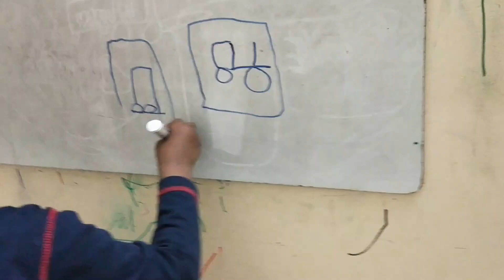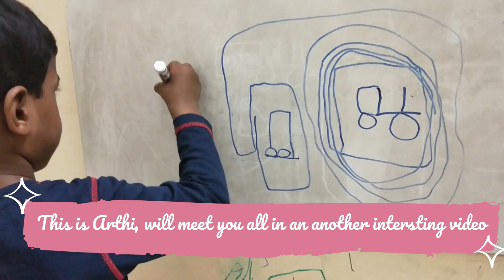A day in my life☺️ / நாட்டு கோழி தவா ரோஸ்ட் 😍 / Evening car drive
Hi friends, in this video i have shared a day in my life includes a chicken tawa roast recipe and a evening out..